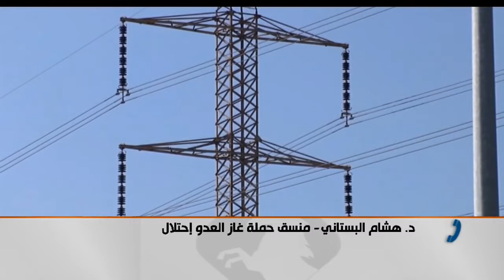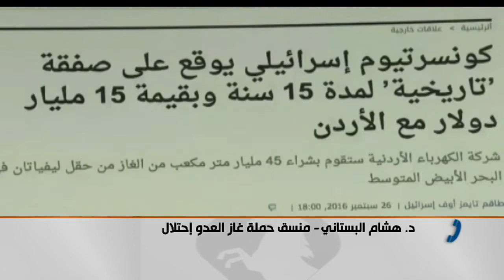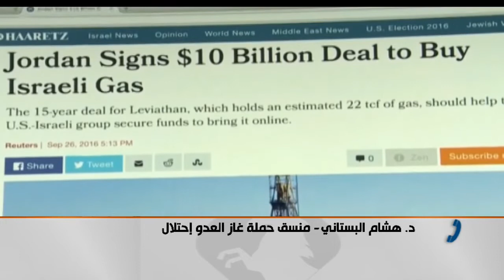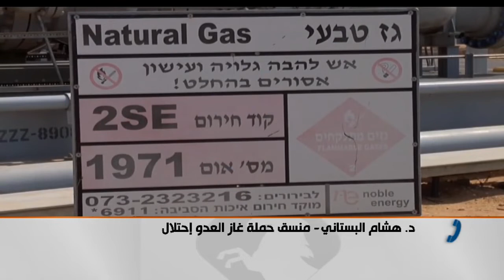ماذا ستفعل حملة غاز العدو إحتلال للضغط الشعبي على صانع القرار للإلغاء الاتفاقية / استوديو اليرموك